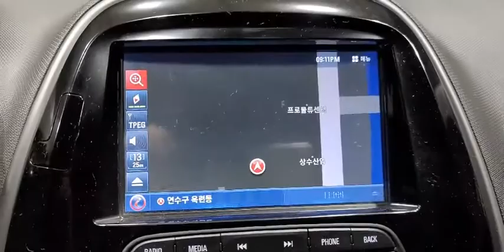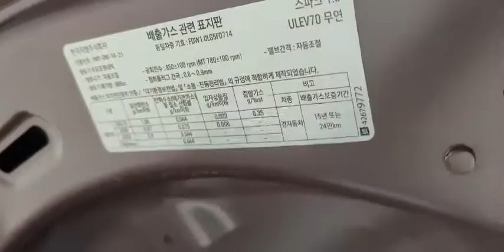2019 Chevrolet (Daewoo) The New Spark 1.0 LT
KLYDC487DKC224347